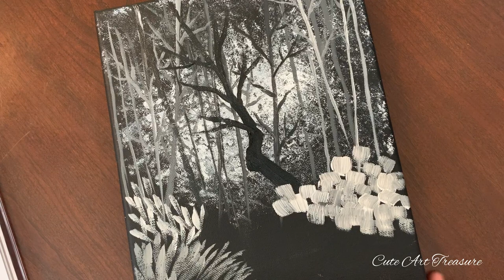Sun Rays at Forest (Use Paper Towel)/Inspired by Bob Ross/Easy Acrylic Painting for Beginners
CuteArtTreasure makes easy acrylics and oil pastels tutorials step by step videos for acrylic beginners .Also, these videos let you find joys of painting inspirational landscape and beautiful nature.

Materials information:
Acrylic paint